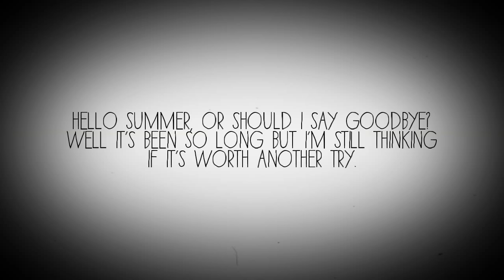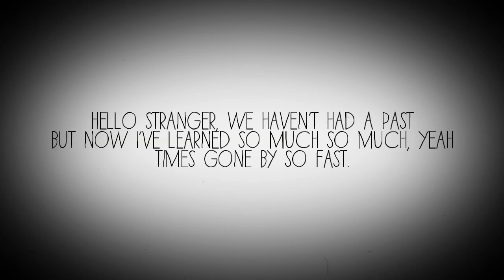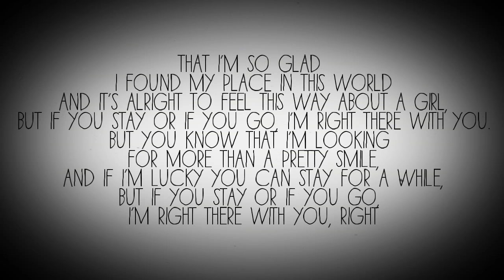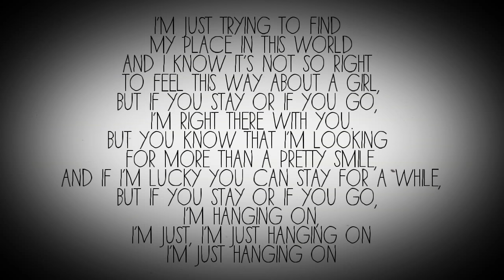If I'm Lucky | State Champs |(lyrics)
(C)State Champs
(C)Pure Noise Records